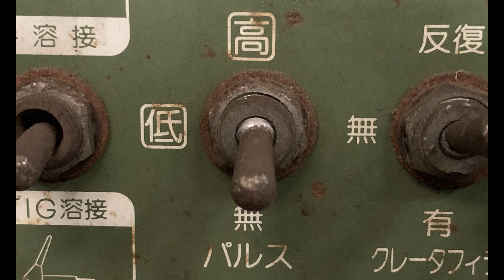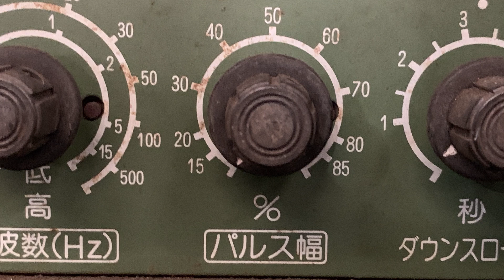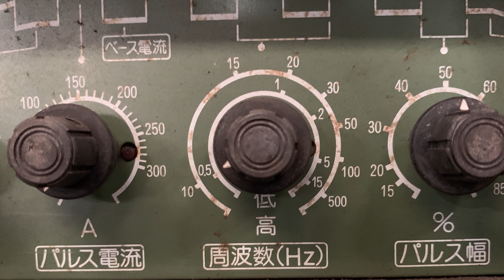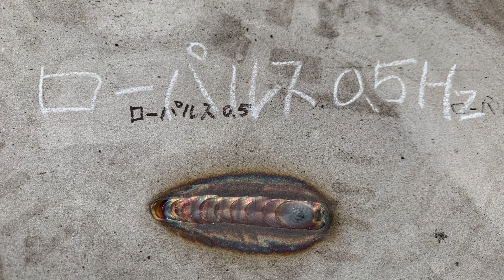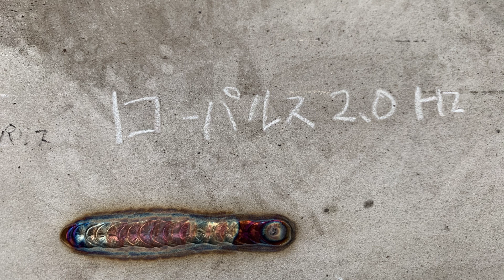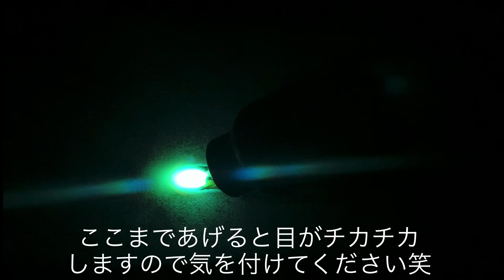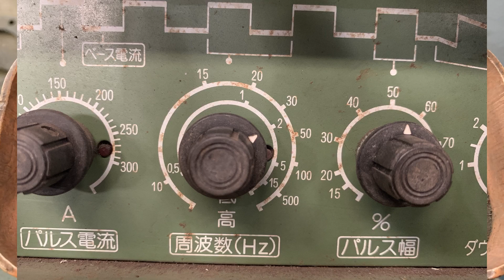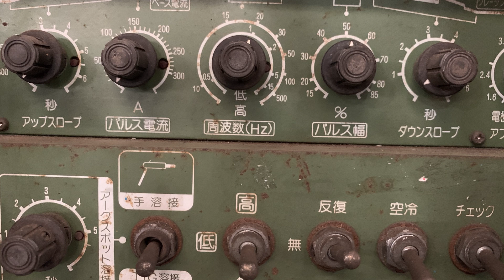【明日から使える】歪みが少なく焼けずに綺麗になるパルス溶接の解説動画♪ pulse welding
今回はパルスを使用した事無い方でも明日から使用出来るよう使い方を説明しています😊

幅の均一化が簡単に出来たり溶け落ちなどを
防ぐ事も出来て便利な機能なのでこの動画を視聴した方は良ければ使用してみてください👏